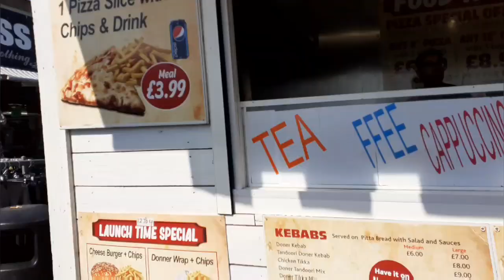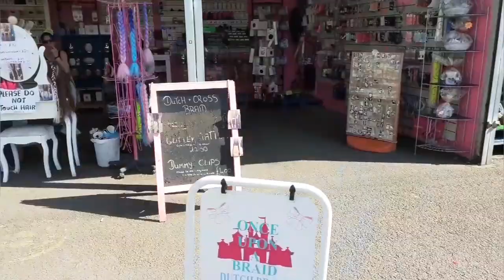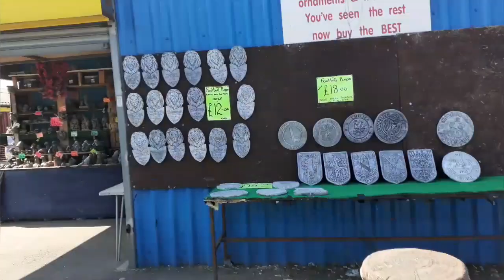Ingoldmells small market